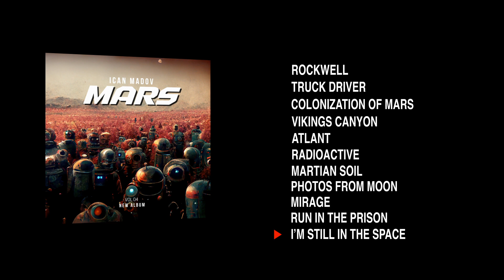iCan Madov - MARS (Official New Music Album 2022)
ICAN MADOV video clip for the album "MARS" available on December 18, 2022

You can listen to my music album Friends" on my

You can listen to my music album "Lonely Life" on my

You can listen to my music album The Dream" on my

Contents:

00:33 - Rockwell
04:18 - Truck Driver
08:34 - Colonization of Mars
11:47 - Vikings Canyon
15:57 - Atlant
18:34 - Radioactive
22:06 - Martian Soil
28:08 - Photos from Moon
31:57 - Mirage
35:20 - Run in the prison
38:40 - I'm still in the space
45:52 - Subtitles

I started to compose music with the goal of inspiring people who always strive for success, awakening their minds to the greatness that lives in them regardless of their circumstances and living conditions. We can hope in the power of good, in the power of people, and in the power of knowledge, to change attitudes to life, to ourselves, and ultimately to the world. ​ I think my music is dedicated to lifestyle, dedicated to faith, inspiration, and dedicated to people. I hope my music will help people find their spiritual way, which will give them comfort, hope, strength, and happiness. ​I honestly hope that my music will be useful for every person.